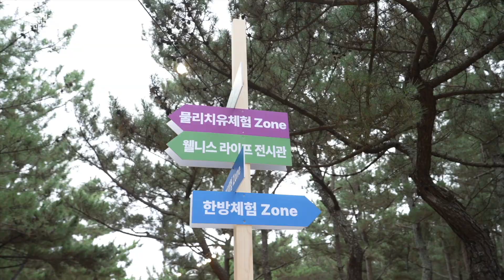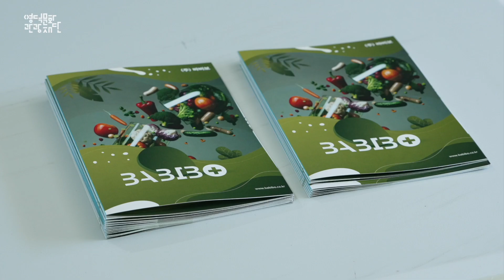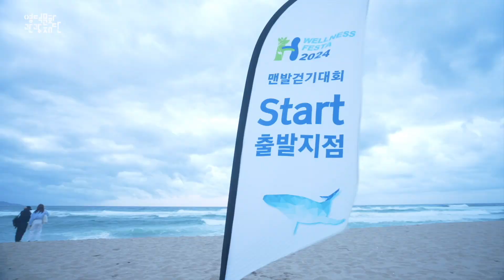영덕국제H웰니스페스타2024 최종영상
영덕국제H웰니스페스타2024🌿
최종 영상을 공개합니다 🙌🏻

이번 행사는 세계 각국의 전통 요법들을 현대적 감각과 접목하여 자연의 치유력을 활용한 건강 관리, 마음을 편안하게 하는 명상, 전 세계가 주목하는 사찰음식,몸과 마음을 아우르는 전문적인 상담 등 다채로운 프로그램이 운영되었습니다. 🧘🏻

눈부시게 아름다운 자연과 함께
‘오직 영덕에서만 가능한 진정한 웰니스’🌿
그 축제의 현장을 영상으로 함께 해보세요 💚🌊